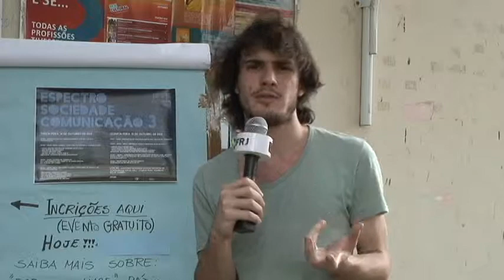Evento discute democratização do espectro eletromagnético na comunicação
O evento Espectro, Sociedade e Comunicação reuniu no dia 15 de outubro de 2014 movimentos e pessoas para discutir o uso do espectro eletromagnético no país (espectro de frequência que permite a criação de rádios e TVs). Rafael Diniz do Departamento de Telemídia da PUC-Rio afirmou que a proposta é de democratizar mudando a legislação, assim como legitimar as rádios livres. Confira a entrevista!